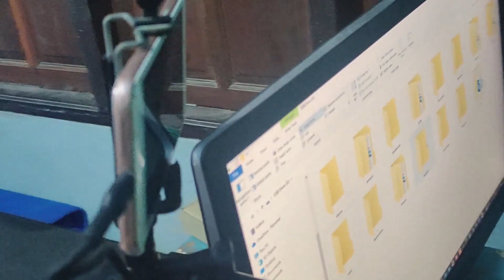ทำตามคำขอ EP.1 พี่รีวิวบ้านให้ดูหน่อย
เพื่อเป็นกำลังใจในการทำคลิปฝากกดติดตามกดไลค์กดเเชรืไห้ด้วยนะครับ😊🙏 (เป้าหมาย 1,000 ผู้ติดตาม)
🌟โดเนทขึ้นจอ (ขั้นต่ำ 1 ฿)และช่องทางติดต่ออื่นๆ